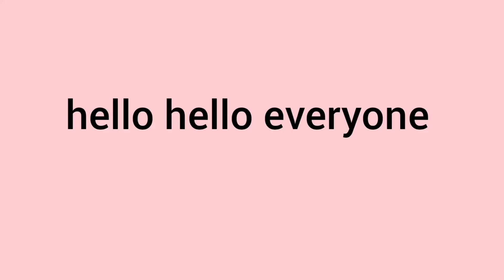DO THIS FOR 5 DAYS AND LOOK IN THE MIRROR || Indian girl trying chinese viral dance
hi guys Today I am going to try this Chinese weight loss exercises and dance from tiktok and chinese workout! It's call Kiat Jud Dai workout by Wanyo Mori. This is very popular dance workout and chinese fitness at this moment. Because its very fun to lose weight and burn your belly fat. This kiat Jud Dai chinese dance became very popular and viral at tiktok. But a lot people call it korean exercises to lose weight and belly fat.
I represent to you full asian kiat jud dai workout and
chinese workout Full Kiat Jud Dai Workout! Asian Exercises to lose Weight! A famous asian woman invented the viral dance and put it on TikTok! With it, you can lose weight in your belly in a very short time! This dance workout is called Kiat Jud Day weight loss exercises!
korean abs workout from tiktok!
You will fast learn how to do the viral TikTok Weight Loss
Dance Kiat Jud Dai!

Hard disk
ring light
Hard drive
other tripod
fav body scrub
face cream
face wash
body lotion
cold press coconut oil
cold press mustard oil
amla powder
Hair Oil

Musician: @iksonmusic